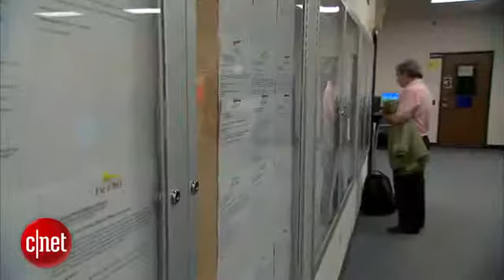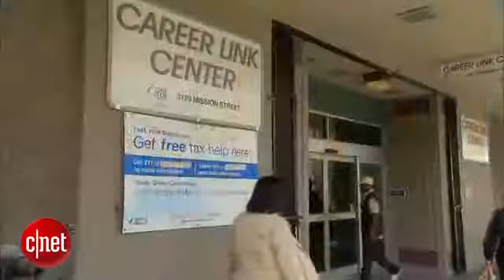CNET News Web developers trade high-paying jobs for civic service735